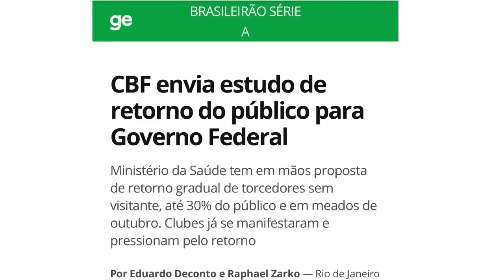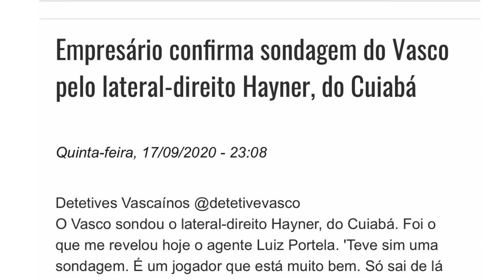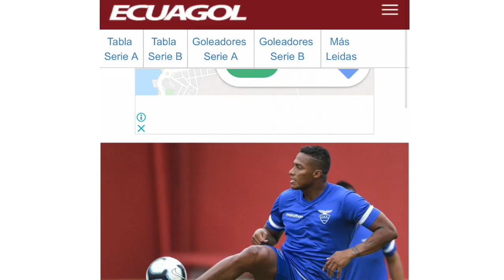NOTÍCIAS IMPORTANTES: REFORÇO PARA LATERAL | VALÊNCIA | BASTOS BARRADO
O sinal de alerta ficou ligado após a derrota do Vasco contra o Botafogo na Copa do Brasil. As buscas por um lateral direito seguem firmes e a torcida cobra pela barração do meia Fellipe Bastos. Confira!